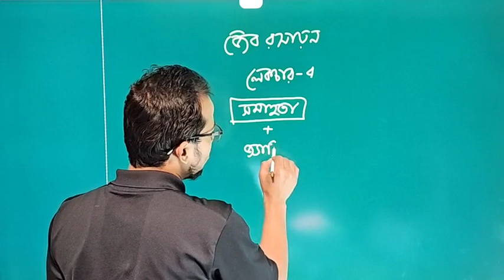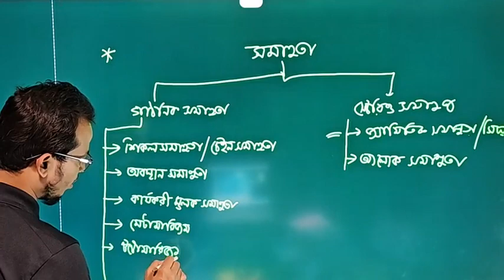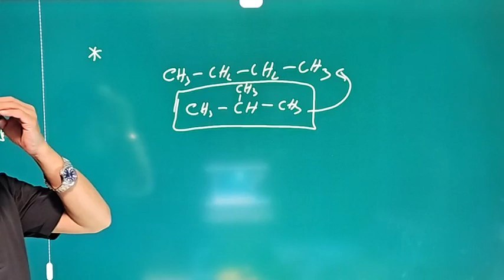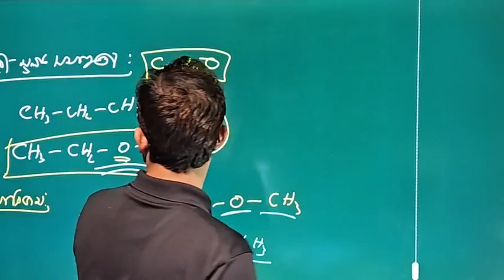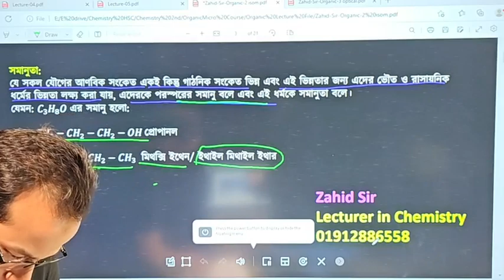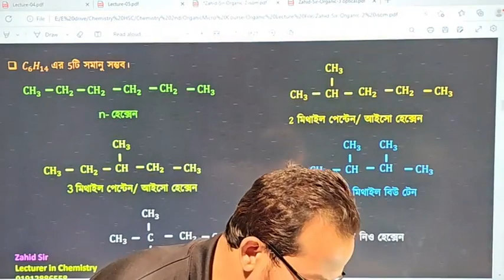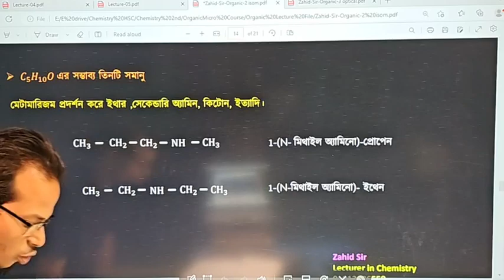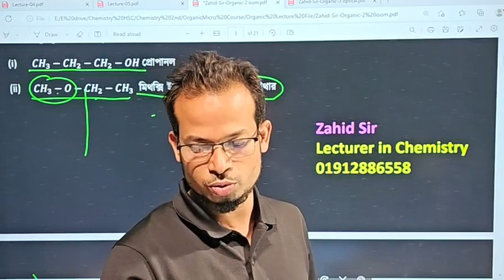জৈব রসায়ন লেকচার 04